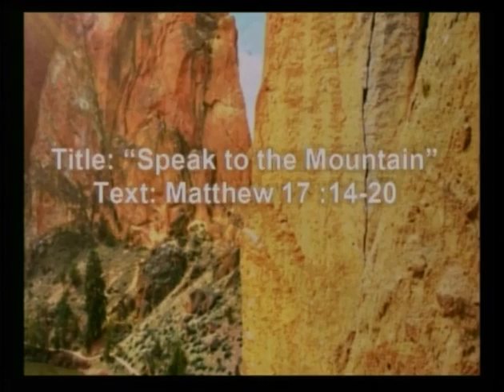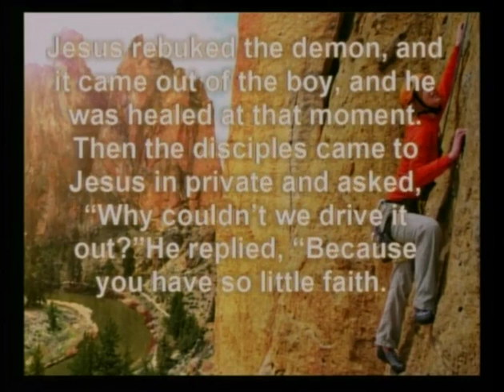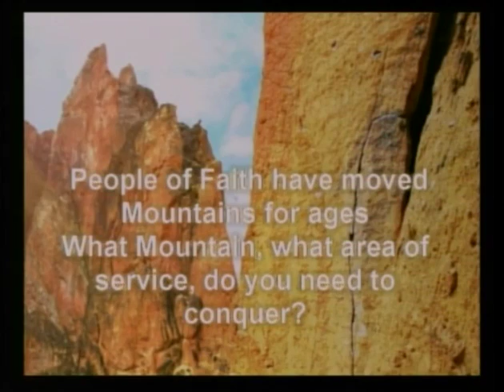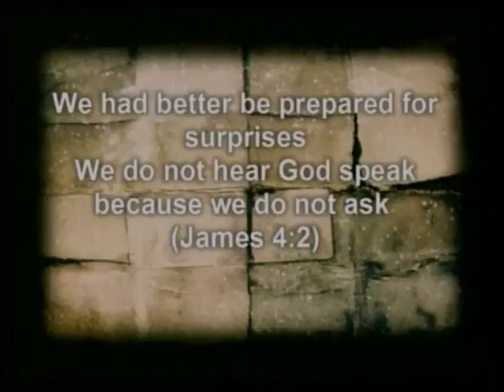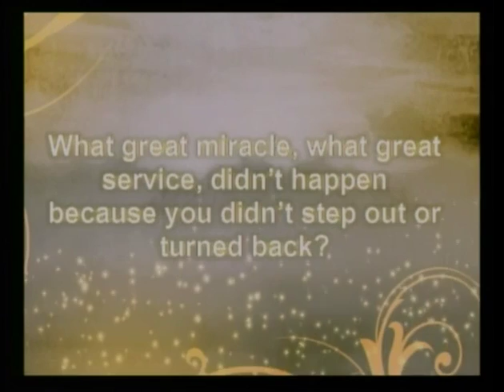Gravel Hill UMC 1/14/17 Sermon